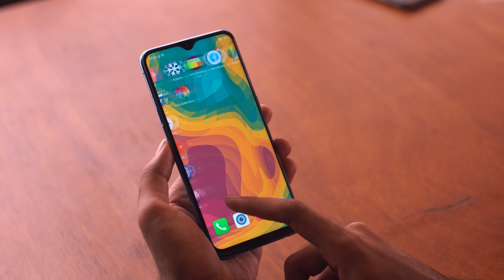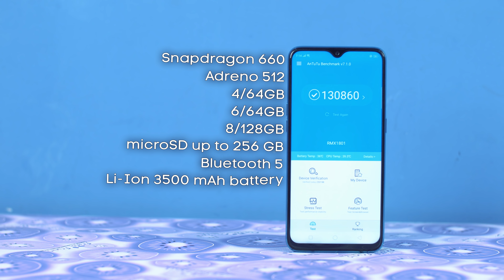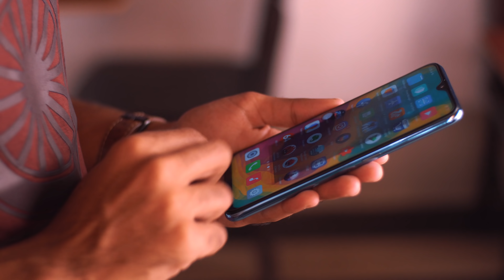Realme 2 Pro - The Best Camera at Budget.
Considering the current unofficial market price, Realme 2 Pro offers one of the best user experience. We think this phone has the best camera under 20K price tag. Watch the review and feel free say what you think about our opinion. Stay blessed.

Price -  Starts from 20K

___Sponsor__

Level#5, Block-A, Shop#32, bashundhora city, panthopath Dhaka, Bangladesh

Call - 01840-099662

Follow ATC

Say Hello to ' Akib Raj ' on -